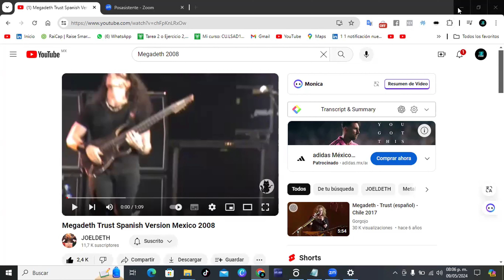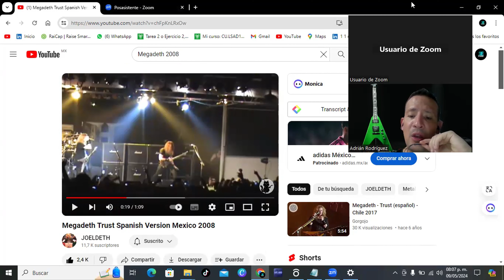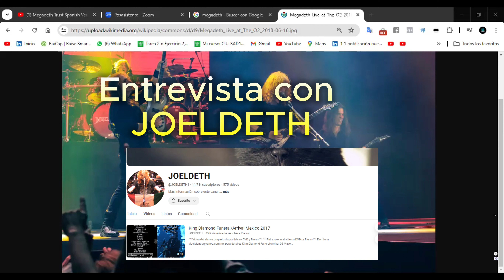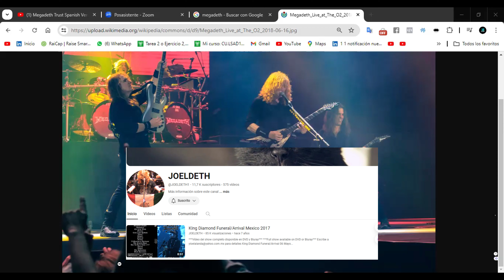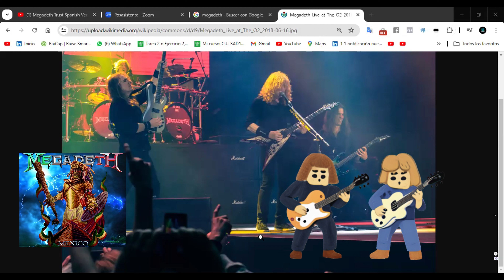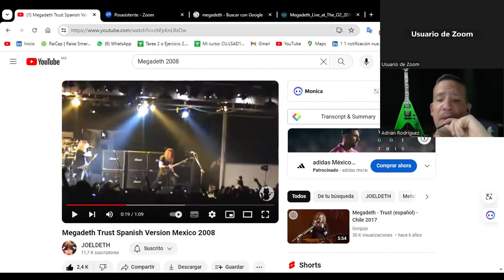Entrevista con Joeldeth de Megadeth México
Muchos de los que somos seguidores de Megadeth y seguimos la página de Megadeth México, hemos visto los comentarios de Joeldeth, pero la pregunta para si, ¿sabes quién es él? aquí tengo una entrevista con él y nos comparte sus experiencias, además de asistir 19 veces para ver a Megadeth.

Adquiere mis libros:

15 tips de Instagram para Vender: Los consejos más importantes para vender a través de esta red (Spanish Edition)

10 Lecciones para el emprendedor: Lo que necesitas para tu siguiente nivel

Vendedor Tenaz: Para vender, se ocupa de táctica, talento y actitud

Estrategias para Construir un Equipo de Marketing Digital Exitoso: Guía Práctica para Liderar con Éxito en la Era Digital